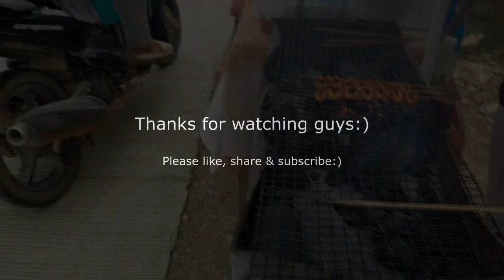Guadalupe Falls | Guadalupe, Carmen, Bohol